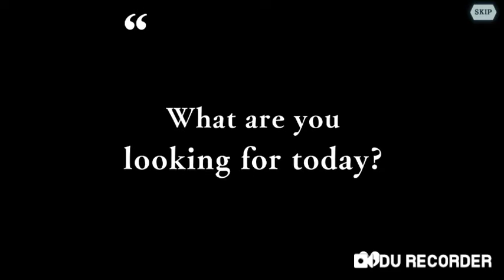Another Gacha Game (DanMachi: Memoria Freeze)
I play other games besides Memory Defrag and Geometry Dash lol